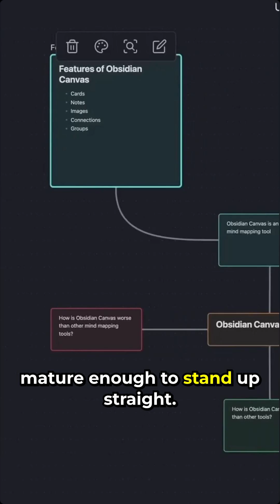Tips for Designing a Game in Obsidian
Here's my advice for designing games using Obsidian.